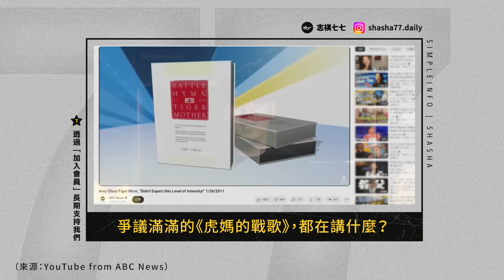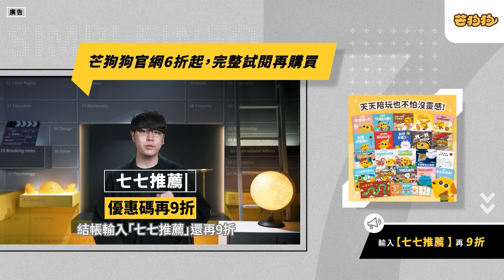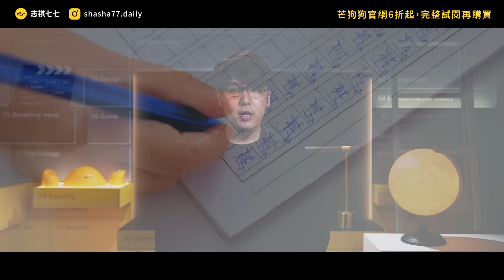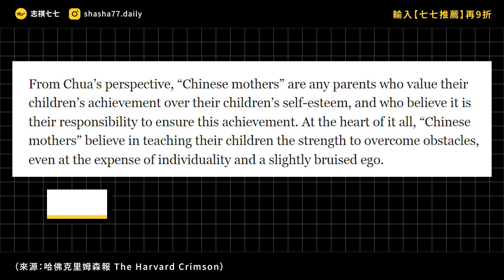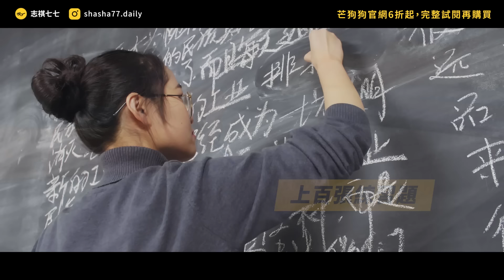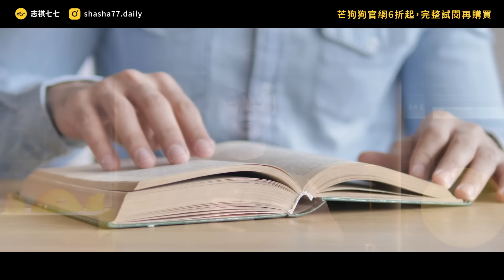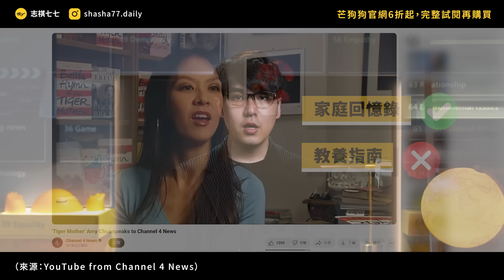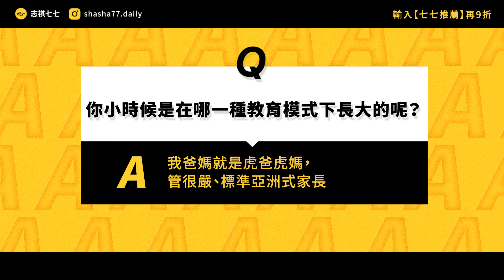嚴格的「中國家長」教育，其實美國人也覺讚？爭議滿點的《虎媽的戰歌》到底在寫什麼？《七七說書》EP 058｜志祺七七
😍 人氣精選組・官網獨家68折
😍 19本全套組・全網最優惠6折
🎉 專屬優惠・再享九折｜結帳輸入【七七推薦】

各節重點：
00:00 開頭
01:22 【芒狗狗】廣告段落
01:51 「虎媽」蔡美兒是誰？
03:08 「中國媽媽」比「西方家長」還要讚？
04:22 「中國媽媽」的教育原則
05:10 學業成績優先！
06:00 一定要學音樂！
06:50 優秀的孩子絕非偶然
07:37 出書後的反響
08:21 其實虎媽的孩子也曾叛逆？
08:54 12年後，蔡美兒後悔了？
09:42 我們的觀點
11:14 提問
11:30 結尾

【 製作團隊 】

｜企劃：嘿美
｜腳本：嘿美
｜編輯：土龍、呆呆獸
｜剪輯後製：Onion
｜剪輯助理：ㄚ瑜、ZAYA
｜演出：志祺

→ 蔡美兒 (2011)。《虎媽的戰歌》。遠見天下。

🥁 七七仔們如果想寄東西關懷七七團隊與志祺，傳送門如下：
106台北市大安區羅斯福路二段111號8樓